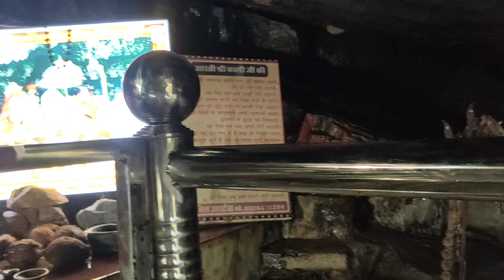जयपुर की वैष्णो देवी के सबसे बड़े Hidden Waterfall पर आ गए| Jaipur Hidden Waterfall Explore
opposite Jalmahal

In this video we use background music 🎶